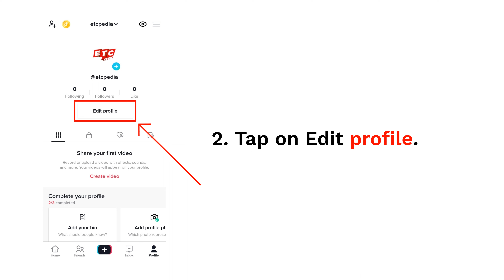How to add Instagram profile link on TikTok in 2023 [Easy Method]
Here's how to add Instagram profile link on TikTok:

1. Open TikTok app and Tap on Profile
2. Tap on Edit profile
3. Tap on "Add Instagram to your profile"
4. Log In to your Instagram account
5. Tap on Allow

Success! Your Instagram account will be linked with your TikTok account now.